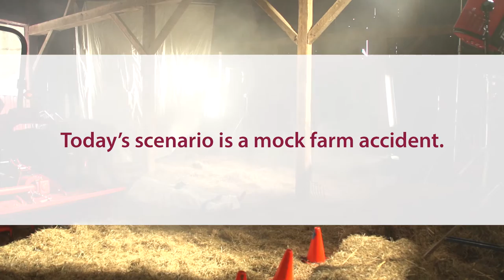The Story Behind "Being prepared is no accident"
Learn more about how Gundersen Health System provides Love + Medicine